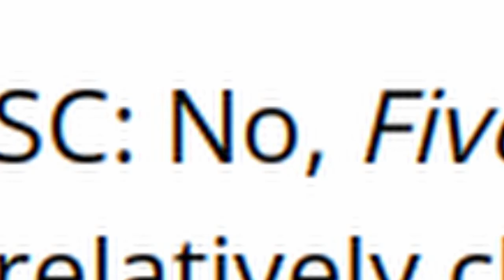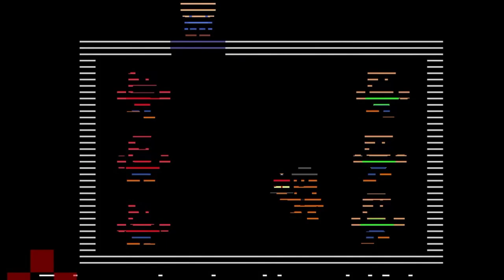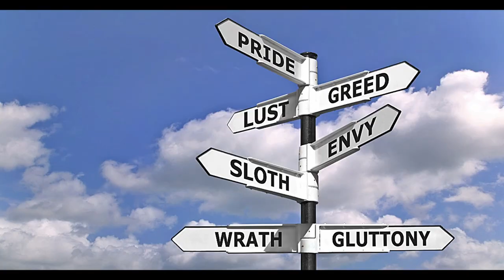Christian Themes in Five Nights at Freddy's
Five Nights at Freddy's contains many covert messages that allude to a deeper, Christian-inspired story. In today's video, I analyze these messages.